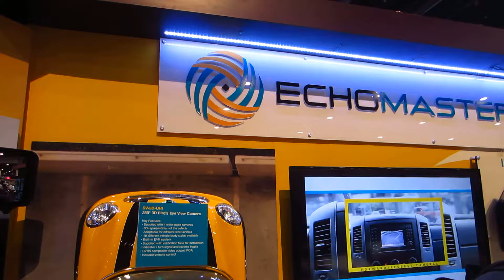EchoMaster SV-3D-UNI (Echo Master) - CES 2017, LVCC Tech East, Las Vegas, NV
EchoMaster SV-3D-UNI  - CES 2017, LVCC Tech East, Las Vegas, NV